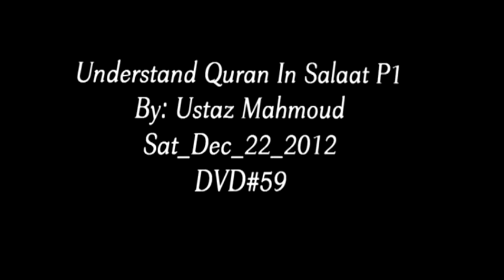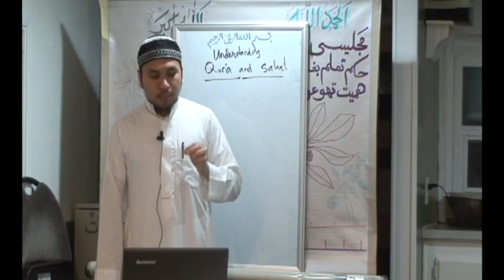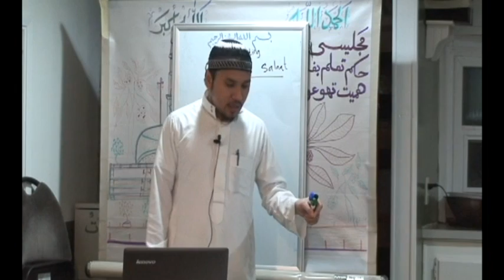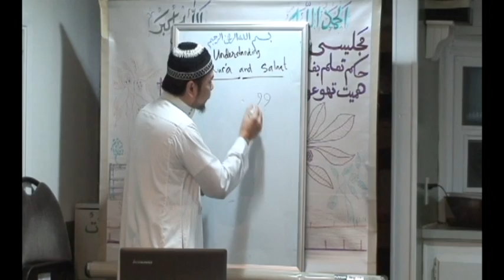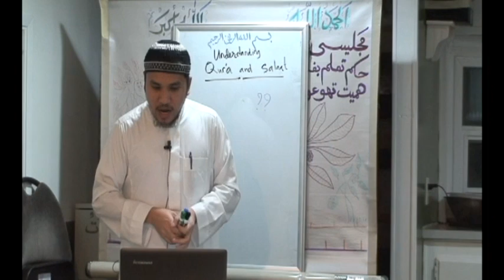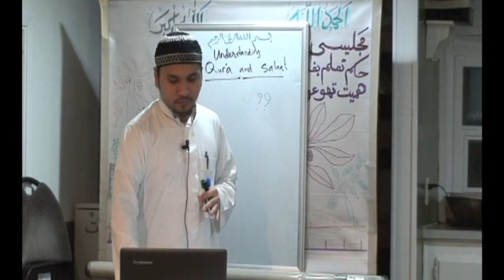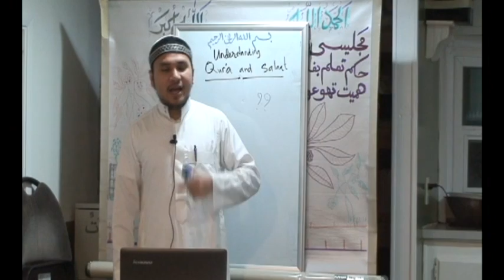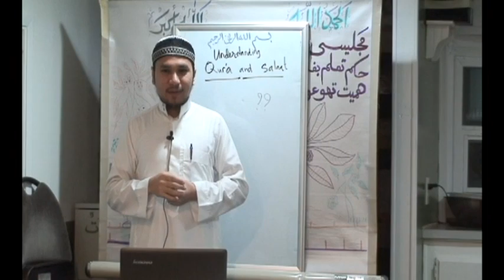Understand Quran in Salaat P1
Ma nay hukum tuy bahsa cham muok Ustaz Mahmoud Tu